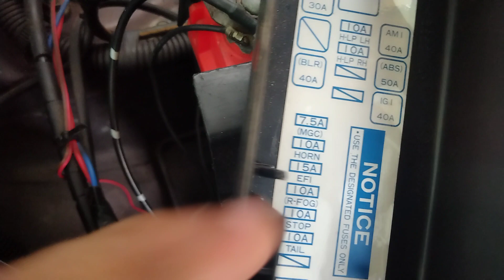cara reset ecu avanza manual⁉️‼️mobil Avanza Xenia